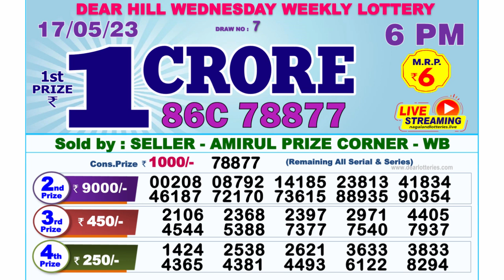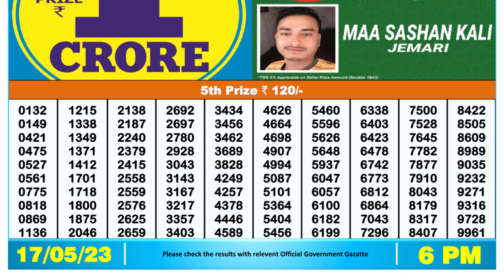🔴 Lottery Sambad Live 06:00pm 17/05/2023 Day Nagaland State Dear Lottery Result Pdf Download